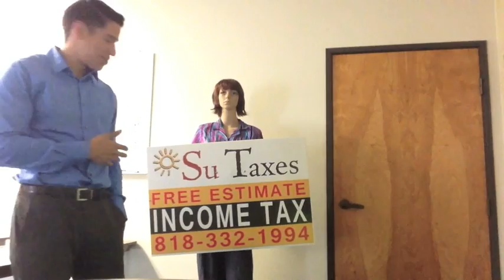Sign Waving Robot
The Sign Waving Robot by Sign Dolls. See it in action and hear real live testimonials from clients.